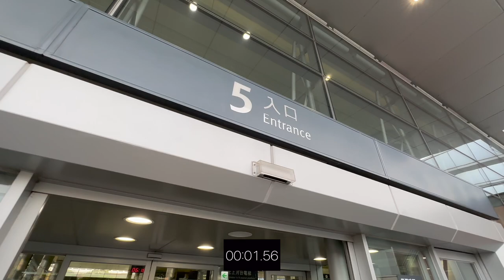佳昂躍世界 環境介紹及步行到桃園高鐵時間實測 桃園青埔 桃園高鐵 高鐵建設 高鐵A19站 蛋黃區 佳昂建設 佳昂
（2）Hiio

影片內容分享桃園高鐵站A19週邊建案 佳昂躍世界
1.了解建案週邊環境及現況配套
2.步行至桃園高鐵站時間實測

1.以上測試均到高鐵入口門口處，未含買票及步行等待時間
2.以上測試未含建案等待電梯及步行至大門口時間
3.以上測試路線僅做參考
4.以上測試路況及紅綠燈均不可控會影響步行時間，請知悉
5.建議步行時間＋提前6～12分鐘

1.步行模特身高183CM
2.步行速度快
3.模特步行時間只能參考